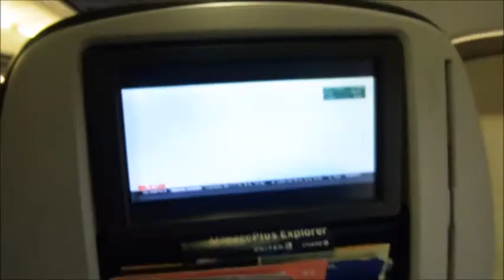GETTING ON PLANE TO OUR VACAY !! (Part 1)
K&O VIBES